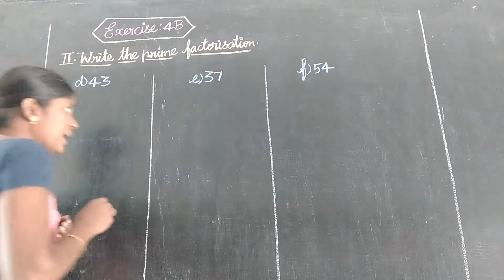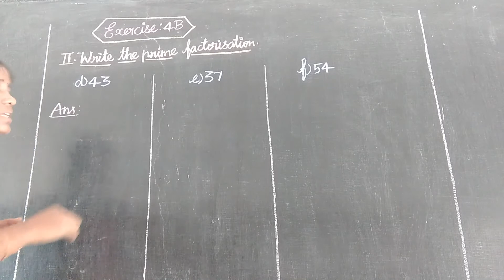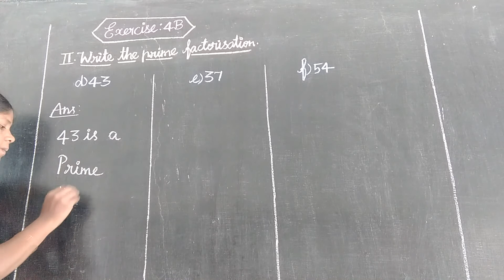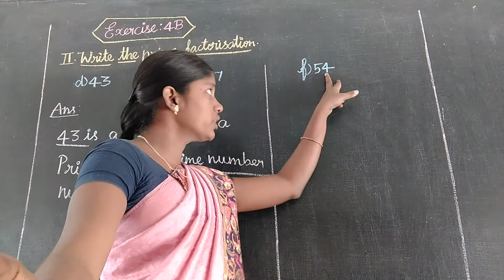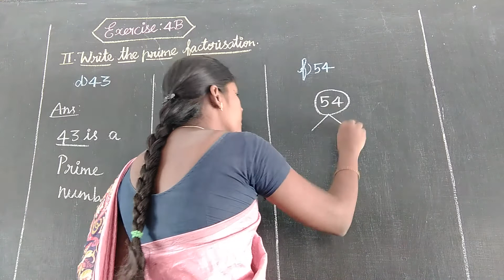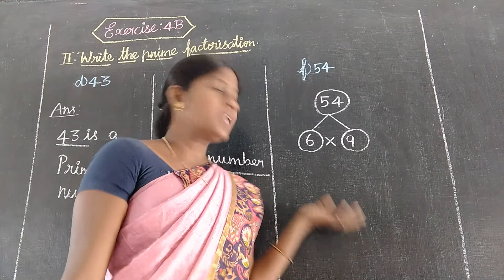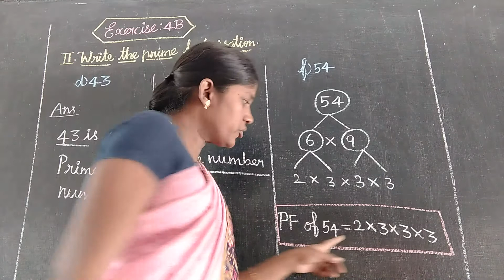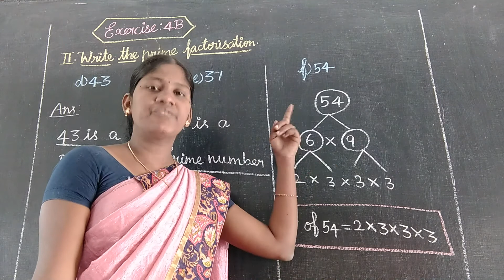EX 4B ROMAN II (d to f) Oxford Class 5 Mathematics